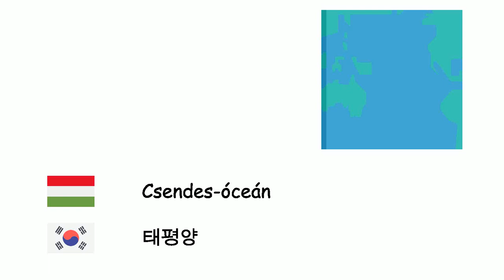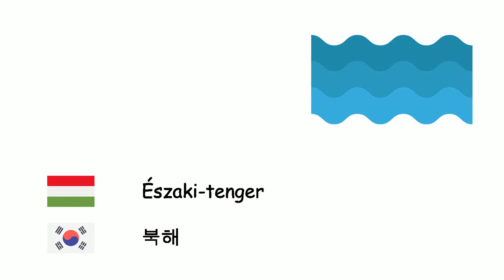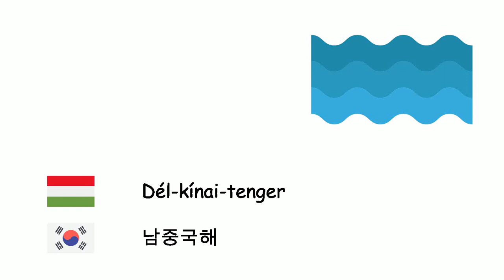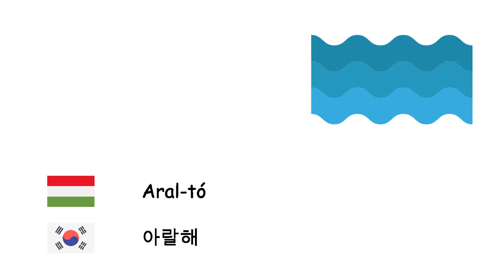Óceánok és tengerek (Koreai nyelv) (hu-ko)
Fone TV
hu-ko-31
대양 바다 (한국어)
Atlanti-óceán - 대서양
Csendes-óceán - 태평양
Indiai-óceán - 인도양
Jeges-tenger - 북극해
Déli-óceán - 남극해
Adriai-tenger - 아드리아해
Égei-tenger - 에게해
Balti-tenger - 발트해
Fekete-tenger - 흑해
Karib-tenger - 카리브해
La Manche - 영국 해협
Északi-tenger - 북해
Azovi-tenger - 아조프해
Tirrén-tenger - 티레니아해
Földközi-tenger - 지중해
Vörös-tenger - 홍해
Dél-kínai-tenger - 남중국해
Tasman-tenger - 태즈먼해
Fehér-tenger - 백해
Japán-tenger - 동해
Mexikói-öböl - 멕시코만
Perzsa-öböl - 페르시아만
Sárga-tenger - 황해
Holt-tenger - 사해
Kaszpi-tenger - 카스피해
Aral-tó - 아랄해
Ohotszki-tenger - 오호츠크해